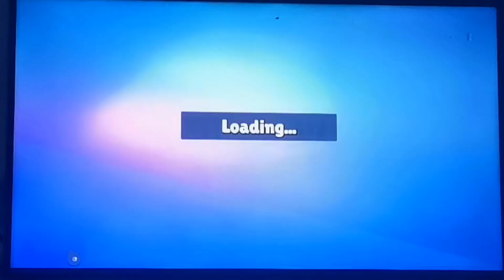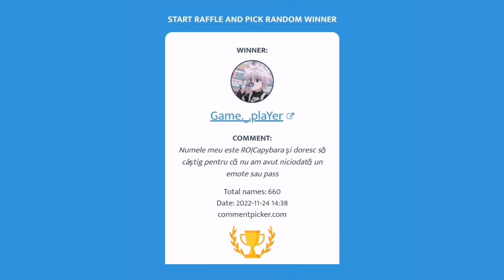Stumble Guys dar ma joc pe TELEVIZOR! *EXTREM DE GREU*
Bun venit la un nou videoclip ^^ În acest video ne jucam Stumble Guys dar ma joc pe TELEVIZOR! *EXTREM DE GREU* !

Donații pentru susținere - *nu sunt obligatorii!

Până data viitoare, NIN out 👋